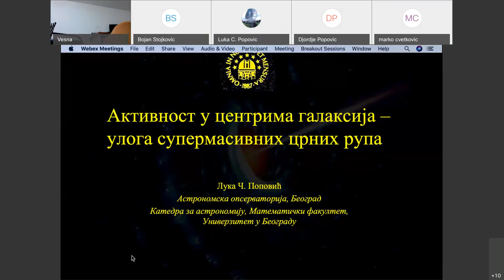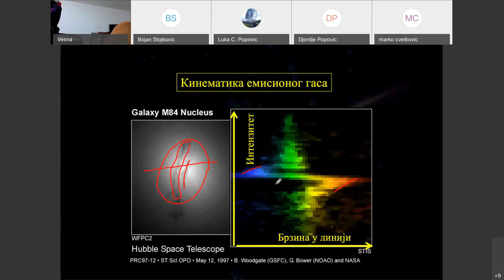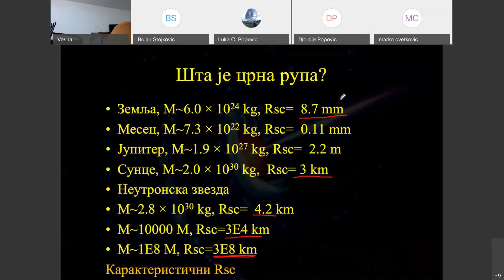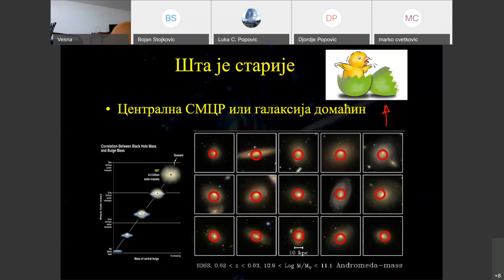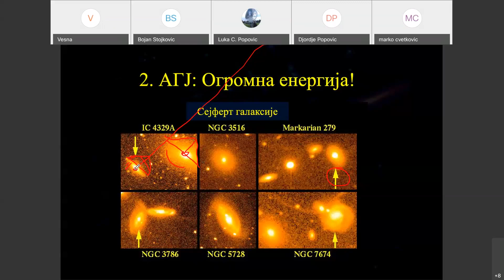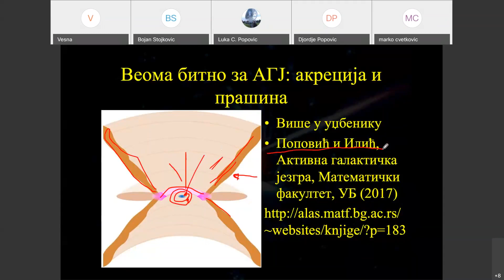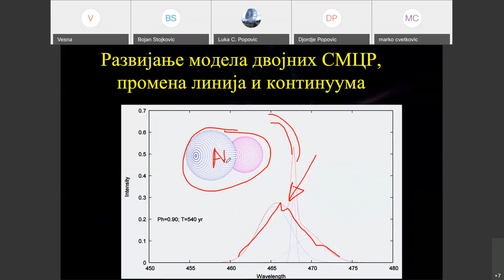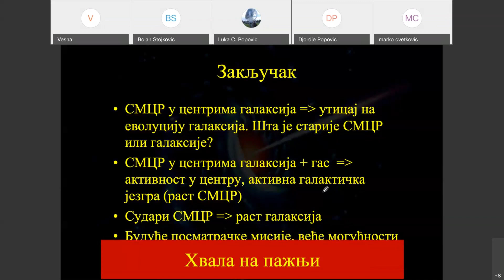Predavanje "Aktivnost u centrima galaksija-uloga supermasivnih crnih rupa"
Predavanje "Aktivnost u centrima galaksija-uloga supermasivnih crnih rupa", zbog epidemiološke situacije onlajn, putem webex platforme,  održao je dr Luka. Č. Popović, naučni savetnik Astronomske opservatorije u Beogradu.
O predavaču:
 Dr Luka Č. Popović završio je studije astronomije na Prirodno-matematičkom fakultetu u Beogradu. Magistrirao je i doktorirao u oblasti astrofizike.
U periodu od 1989. do 1992. zaposlen je na Narodnoj opservatoriji i Planetarijumu AD “R. Bošković”, prvo kao predavač, a posle kao upravnik ove ustanove (u periodu od 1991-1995 i 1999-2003). Od 1992. godine je zaposlen na Astronomskoj opservatoriji kao istraživač saradnik gde i sada radi sa zvanjem naučni savetnik. Vanredni je profesor  na Univerzitetu u Beogradu iz uže naučne oblasti Astrofizika. Na Prirodnomatematičkom fakultetu u Banja Luci izabran je u nastavno zvanje redovni profesor. Ko-autor je dva univerzitetska udžbenika. Gostujući je profesor na Univerzitetu u Padovi (2008), Univerzitetu Tor Vergata u Rimu (2011) i Univerzitetu u Getingenu (2013 i 2014). Učestvovao je u komisijama za odbranu teza u zemlji i inostranstvu. Aktivno je učestvovao u ostvarivanju prvog Erasmus Mundusa programa (Astromundus) na Univerzitetu u Beogradu, gde je bio angažovan i kao predstavnik Beogradskog univerziteta u Komisiji za odabir studenata. Vršio je dužnost Predsednika Programskog saveta ovih studija pri Univerzitetu u Beogradu. Pod njegovim (ko)rukovodstvom odbranjeno je 9 doktorskih disertacija i veliki broj magistarskih i master teza.
Dobitnik je prestižne Humboltove stipendije, a kao Humboltov stipendista boravio je na Institutu za astrofiziku u Potsdamu od 2003. do 2005. godine, a 2008. godine na Maks Plank institutu za radio-astronomiju u Bonu.
Na dužim studijskim boravcima bio je u Španiji (Institut za astrofiziku Kanarska ostrava) i Rusiji (Institut za astronomiju Ruske akademije nauka).
Luka Č. Popović se bavi naučnoistraživačkim radom od početka 90tih godina prošlog veka (preko 25 godina), kao i pratećim ali ništa manje značajnim radom u obrazovanju mladih kadrova i popularizaciji astronomije i nauke uopšte.
Naučne oblast u kojoj radi je astrofizika, a uže oblasti su: spektroskopija plazme, aktivna galaktička jezgra, gravitaciona sočiva i gama bljeskovi. Pored toga ima nekoliko radova koji se odnose na istoriju astronomije kod nas.
  Objavio je ukupno preko 400 stručnih i naučnih radova, od čega preko 130 u vodećim časopisima iz astronomije i fizike. Bio je predsednik i član naučnih komiteta domaćih i međunarodnih konferencija, urednik Zbornika sa konferencija i gostujući urednik međunarodnih časopisa (kao npr. New Astronomy Review, Journal of Physics: Conference Series, American Institute of Physics: CS, Advances in Space Research, Jorunal of Astronomy and Astrophysics, itd.). Rezultati njegovog rada su veoma zapaženi, što se ogleda u oko 3000 citata.